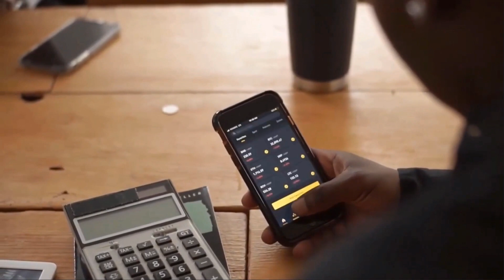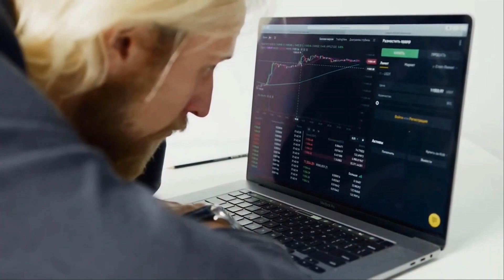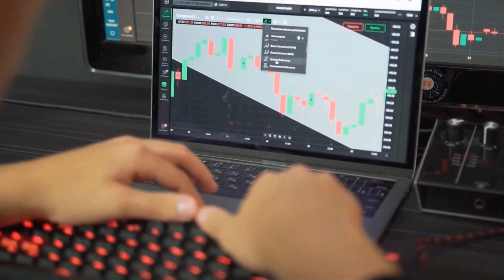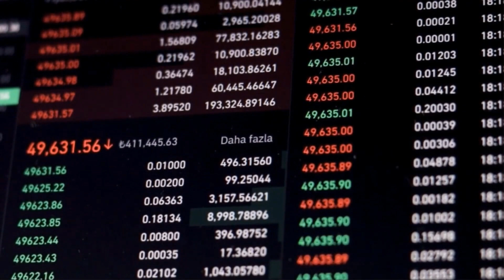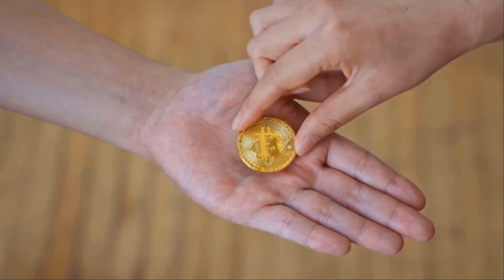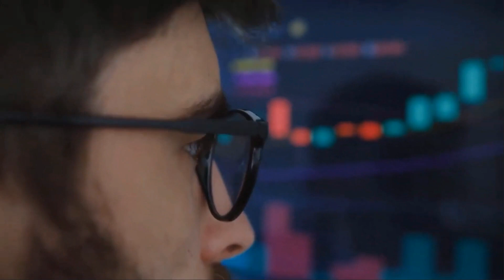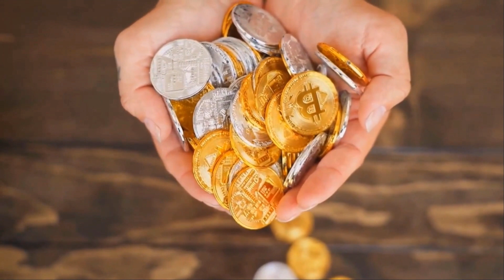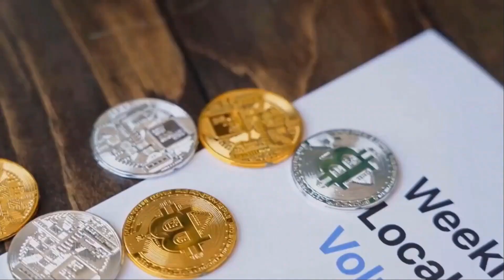TECTONIC WILL GO TO THE MOON AFTER THIS DATE?? - TONIC PRICE PREDICTION 2024